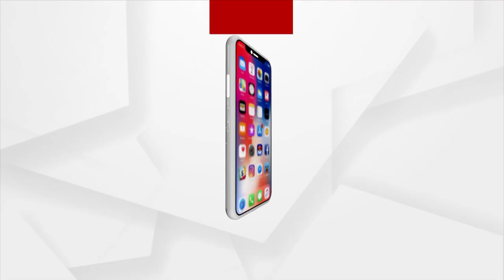Headlines@ 9 am | 29 Mar 2022 | Argus News